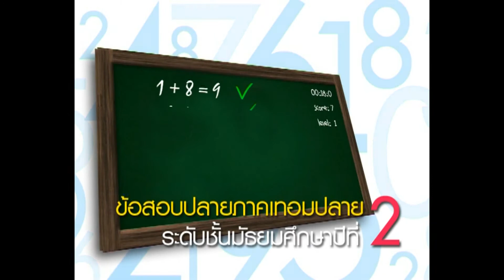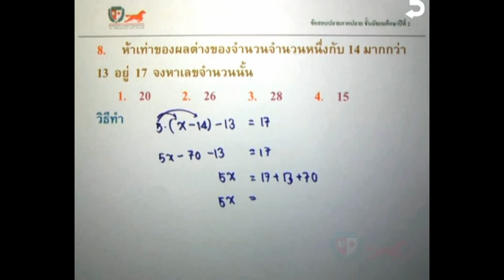เฉลยข้อสอบคณิตศาสตร์ ม.2(Fin T2) Part 08